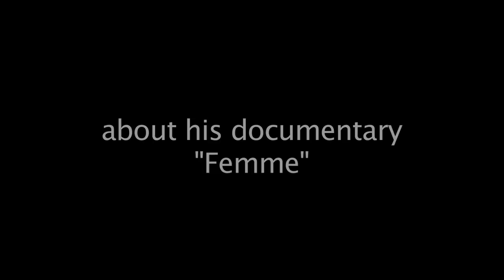Emmanuel Itier talks about "Femme"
Interviewed by Niemat Ahmadi, the Darfuri Liaison Officer with the Save Darfur Coalition, Emmanuel Itier talks about his new documentary, "Femme"